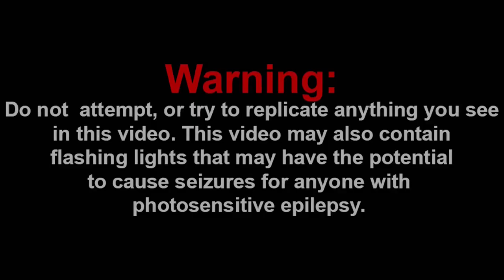THIS IS CRAZY!!! || Normal British Series 🇬🇧 Episode 1: Being Normal (Brandon Rogers) Reaction!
Channel Members:
~Frogiman1
~MX2
~SuperGB64
~hyper Octoling

Discord: Super Mario Gamer 001#7883
Nintendo Switch Friend Code: SW-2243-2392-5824

-SMG001, 2021